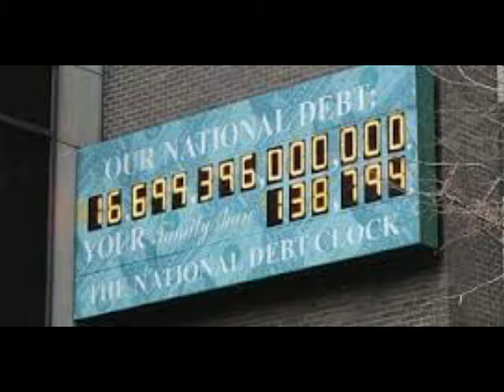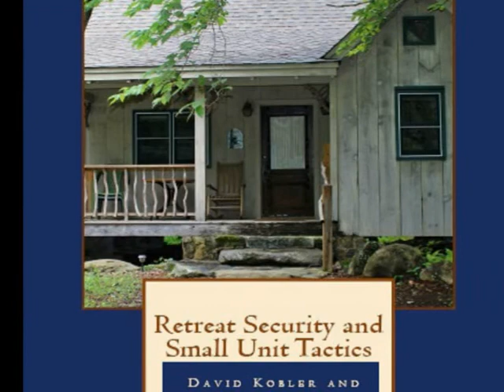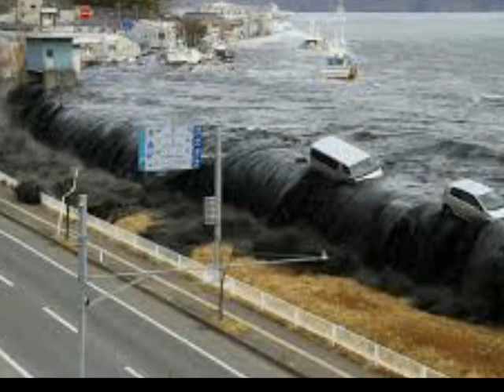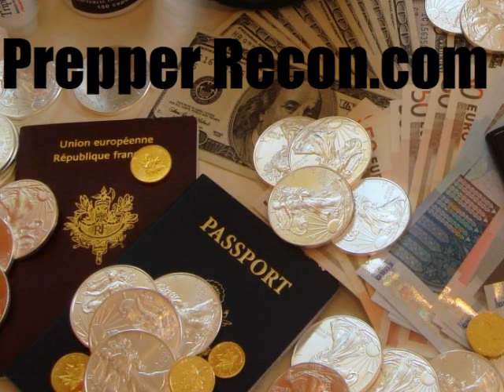Tactical Woodgas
Mike Liester joins me on the show today to talk about the myriad of threats to our power grid. He has developed a low-cost, sustainable solution utilizing woodgasification. To learn more or order one of his woodgas units, check out TacticalWoodgas.com